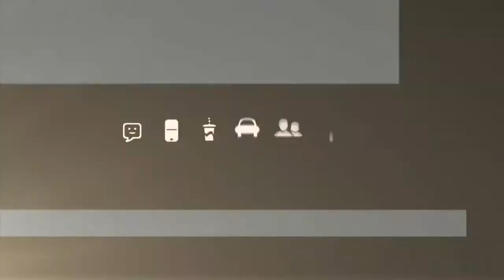TeenDrive365 l TESTED Ep 2 l Toyota